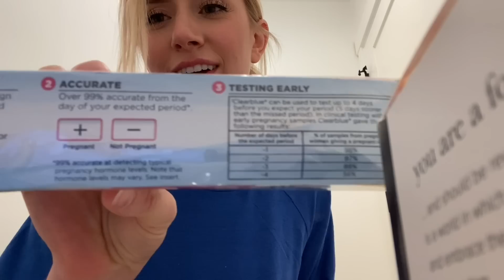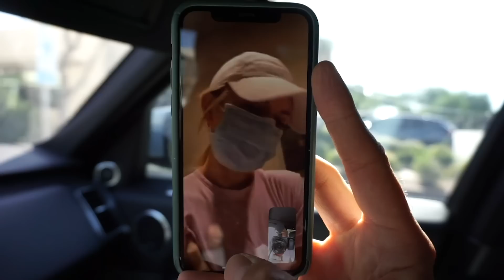PREGNANCY + HEARTBREAK | LAUREN + ARIE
A little over a month ago, we got the most exciting news and we found out that we were pregnant with our second baby.  We made so many plans. We bought a new house with more space, we planned how we wanted to tell you all and we envisioned our future with Alessi's little brother/sister.  We were planning to share our journey through pregnancy with you, but unfortunately we didn't get the happy story we had hoped for.  We decided to share this part of our journey with you, because well, we share everything with you! But also because we hope that by talking about this we can make other couples going through these times a little less lonely.

- Arie and Lauren

Also don't forget to also follow along on Instagram xox